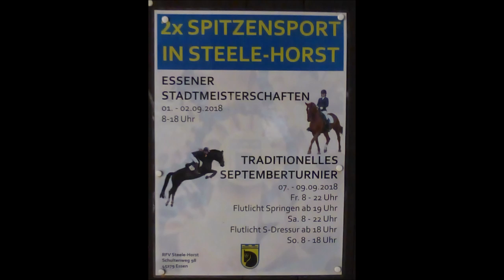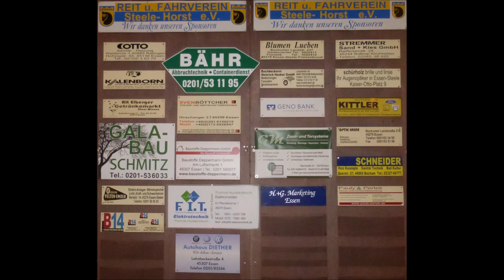1785 * Der Sportler * Reit- und Fahrverein Steele-Horst * Springen * Teil 5 * 09.09.2018